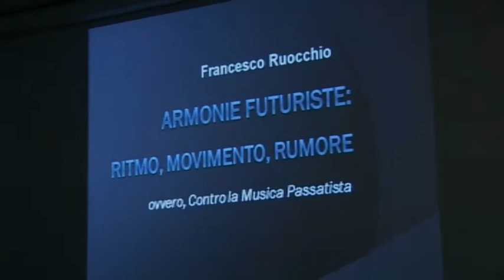Ornstein Suicide in an Airplane - Ruocchio 2009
Leo Ornstein: Suicide in an Airplane
tratto da Lezione-Concerto sulla musica futurista,
di Francesco Ruocchio
Biblioteca Marconi, Roma
12 Marzo 2009